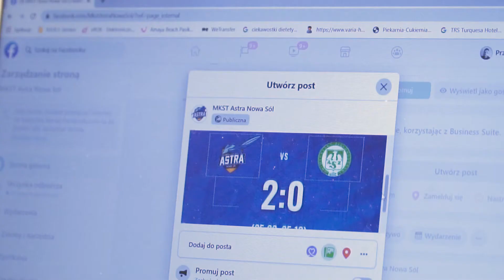MKST Astra Nowa Sól vs KU AZS Uniwersytetu Zielonogórskiego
Kulisy mecz II ligi piłki siatkowej mężczyzn MKST Astra Nowa Sól vs KU AZS Uniwersytetu Zielonogórskiego - 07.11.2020